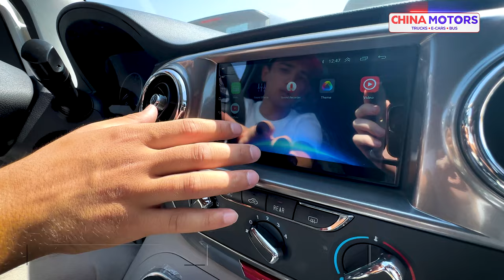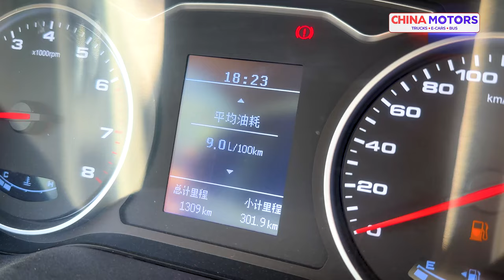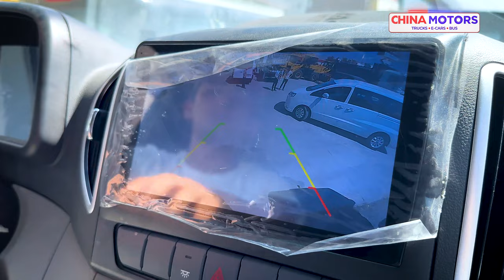Сергели Минивенлар нархлари 19,000$ дан 32,000$ гача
8+1 ўриндиқли "Б" категория талаб қилинади
Ўз фикрингизни комментарияда ёзиб қолдиринг.